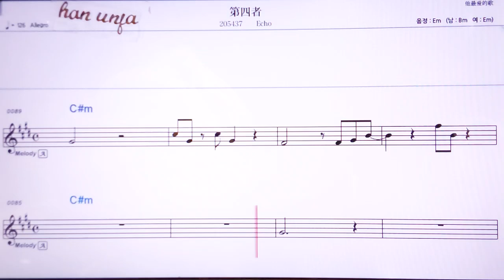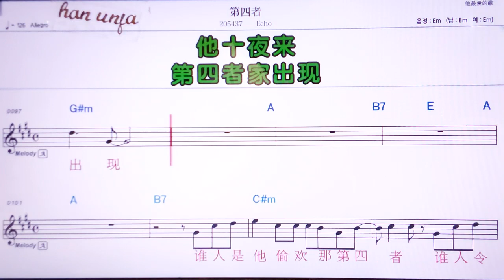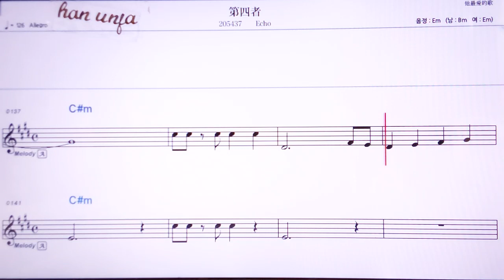💖띠쓰저/Echo/ 👍MR,노래방, 악보, 코드,Karaoke With Sheet Music